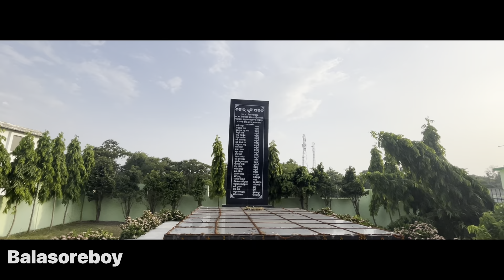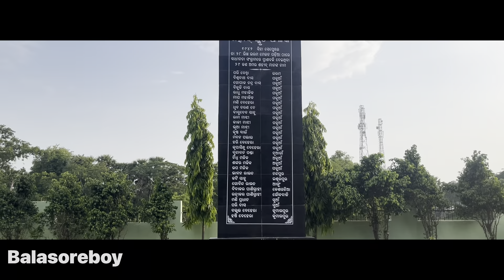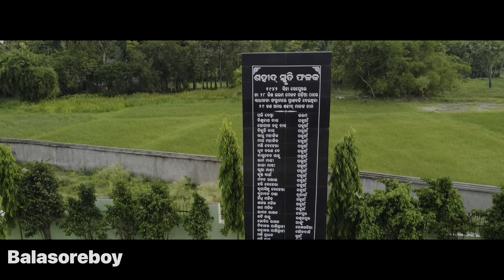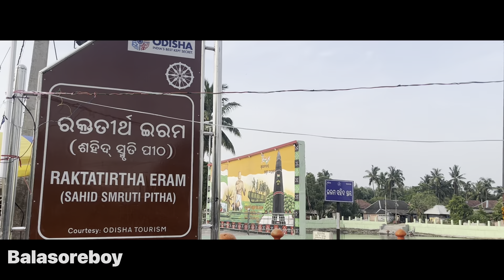ରକ୍ତତୀର୍ଥ ଇରମ ଓଡ଼ିଶା ରେ ଇତିହାସ ରଚିଛି ବାସୁଦେବପୁର ର ଇରମ / RAKTATIRTHA ERAM BASUDEVPUR BHADRAK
In this video, we'll be discussing the importance of rakta tirtha eram in Odisha. This ancient ritual is performed to cure various diseases and injuries.

If you're looking for information about rakta tirtha eram, be sure to check out this video! We'll be discussing the history of this ritual, as well as its importance in Odisha. By the end of this video, you'll know everything you need to know about rakta tirtha eram!